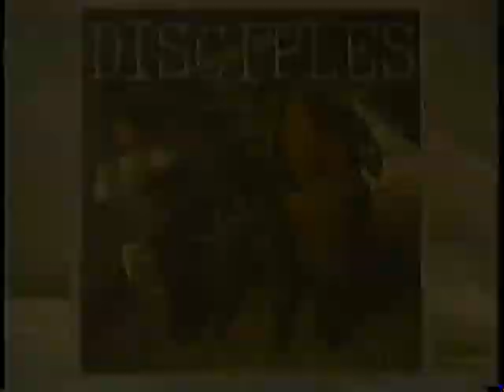YS 94 Howie Hendricks